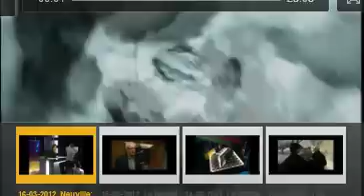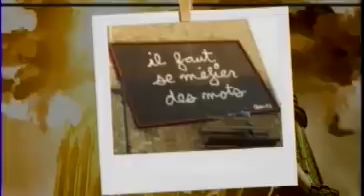Mise à Jour du 16 mars 2012 l'aérodrome de la discorde.mov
L'émission « Mise à Jour » à VOX, avec les entrevues du maire de Neuville et de M. Robert Jasmin, porte parole des citoyens contre l'aéroport de Neuville